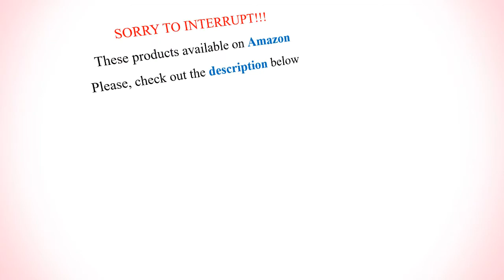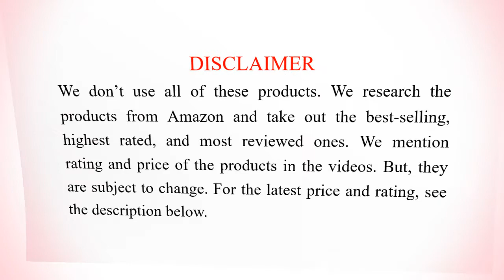10 Best Foot Creams for Corns and Calluses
Hello beautiful people, in this video I have shown you a list of the 10 best foot creams for corns and calluses. You can also use these foot healing creams for dry, chapped, and cracked heels, feet, hands, elbows, knees, cuticles, etc. These creams will soften, exfoliate, and moisturize dry, cracked, and scaly areas of your feet, foot, and heels. Feel pain-free to walk on foot.

1. Curél Foot Therapy Cream for Dry, Callused Feet, Corns, and Cracked Heels - 4.7 - $6.79

2. Maccibelle Callus Remover EXTRA STRENGTH For Feet, Professional Callus and Corn Eliminator Liquid Gel - 4.4 - $9.45

3. Majestic Pure Callus Remover for Feet, Gel with Tea Tree Oil for Corn and Callus - 4.3 - $18.50

4. ClearZal Foot Cream For Hard Skin, Helps Calluses and Corn Removal - 4.3 - $7.45

5. Ebanel Urea Cream 40% Plus Salicylic Acid, Callus Remover, for Corns, Dry Cracked Feet - 4.4 - $15.95

6. Gold Bond Ultimate Softening Foot Cream With Shea Butter to Soften Rough & Calloused Feet - 4.7 - $7.84

7. Cacee Callus Remover for Feet, Gel Formula with Tea Tree Oil & Lemon Scent, Works Great with Callous or Corn Remover - 4.4 - $10.95

8. Avon Foot Works Intensive Callus Cream for Corn & Callus Treatment - 4.7 - $16.99

9. O'Keeffe's Healthy Foot Healing Cream - 4.6 - $6.41

10. First Botany 100% Natural Tea Tree Oil Body & Foot Scrub for Corns, Calluses, Athlete foot, Jock Itch & Body Odor - 4.5 - $13.95